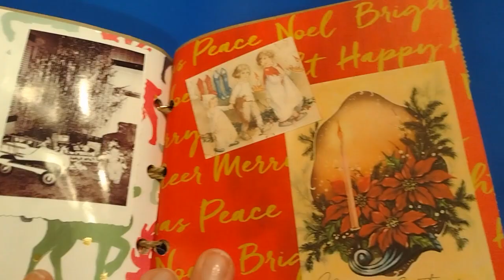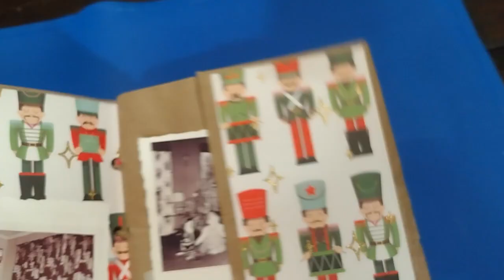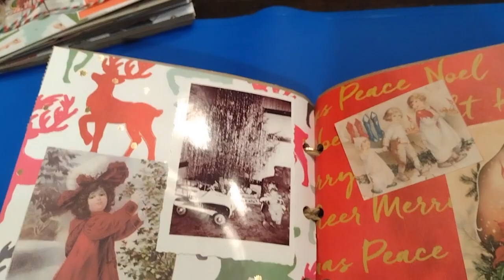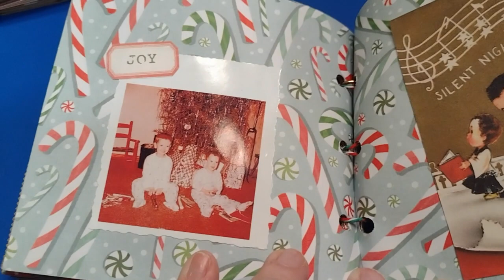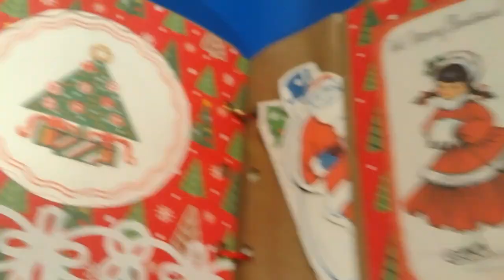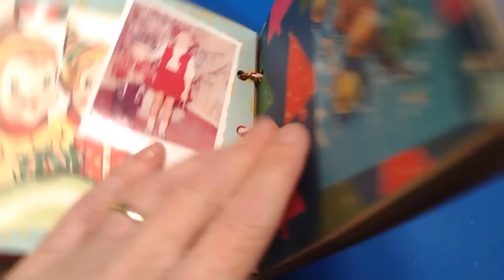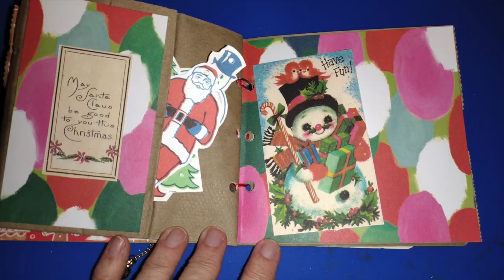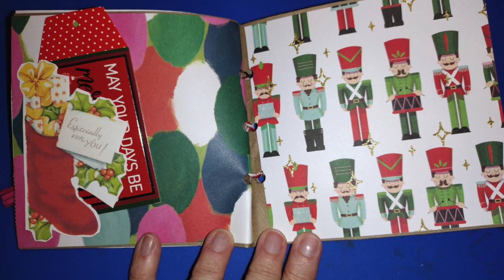MORE Christmas PAPERBAG BOOKS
Hi Friends!! Welcome or Welcome back! I truly appreciate it and I love to read and respond to your comments. It's such a great way to get to know each other and make new friends!
Love Ya! Roxy

LABEL STAMPS ELIZABETH CRAFT
SOUTHWORTH LINEN PAPER 24 lb. cotton

Wiss 8" Pinking Shears

Silhouette Printable White Sticker Paper, 8.5"X11", 8 Count
Cricut Printable Sticker Paper for Scrapbooking
Futura Laser Dull Cover 80#

Prima Marketing 589974 Metallic Accents
Prima Marketing Prima Confections Watercolor Pans 12/Pkg-Vintage Pastel
Prima Marketing Watercolor Confections: Pastel Dreams
Prima Marketing Watercolor Confections Decadent Pies

Smead Self-Adhesive Poly Pocket 10/pk
AJ Sign Ultra-Thin Permanent Double-Sided Tape
Art Glitter Glue Adhesive 2 oz w/ Ultra Fine Metal Tip
Tombow MONO Permanent Adhesive Applicator, 1/3-Inch by 472-Inch

Tombow MONO Permanent Adhesive Applicator, 1/3-Inch by 472-Inch Refills
ATG Tape Glider Gun
Fabri-Tac Glue, Beacon
Elmer's Kraft Bond Glue Pen
E6000 Clear Glue
E6000 Clear Glue 2-pack
RedLine double sided tape 3 pack
Scor-Pal double sided tape

Snap Closure tool and Snaps set
Erasable Gel Pens 20 colors Par Koo
Ecopeco 24"x36" Cutting Mat
Misti Stamp positioning tool

Sizzix Big Shot Express 9 in.
Sizzix Standard Cutting Pads for dies
SIzzix Big Shot Machine 6 in.
Sizzix Big Shot Express Electric 6 in.
Kaitlyn Lizardi Travelers Notebook INSERT Thinlits Die set
Kaitlyn Lizardi Bigz L Travelers Notebook SIzzix Die
Tim Holtz Vagabond 2 Die Cutter

Tim Holtz Distress Ink Bundle

We R Memory Keepers Book Binding Guide
We R Memory Keepers Paper Punch
We R Memory Keepers Corner Chomper
We R Memory Keepers Crop-A-Dile Big Bite
We R Memory Keepers Score Board: Large

Fiskars SureCut 12 in. trimmer

Makeup Brush Set
Glitter Gold Atyou Copic Spica Pen
Crenova Laminator
Laminator pouches 100
Silhouette Cameo 4 w/Bluetooth Bundle
Silhouette Cameo 4 w/Bluetooth
Silhouette Cutting Mat 3 pack
Silhouette Cutting Blade 3 pack